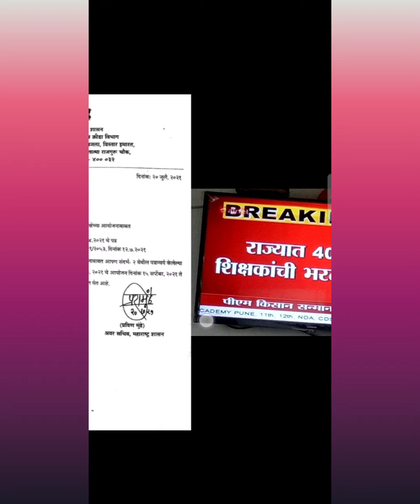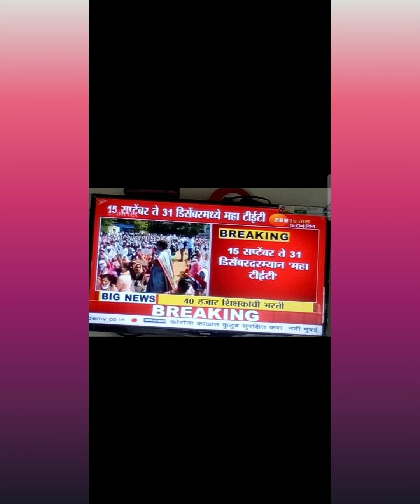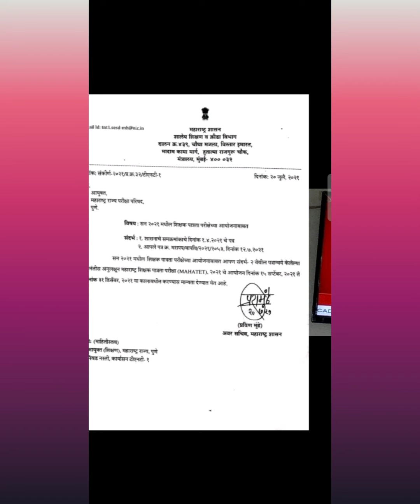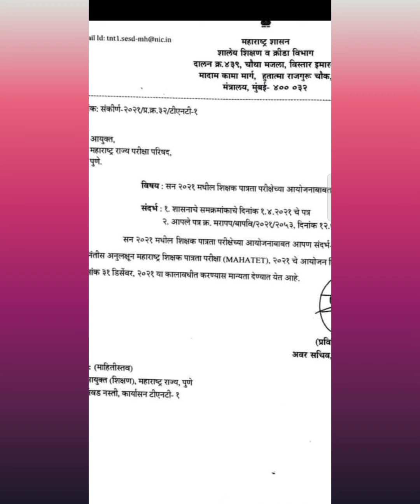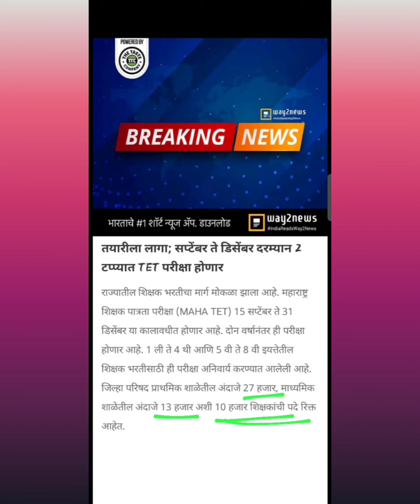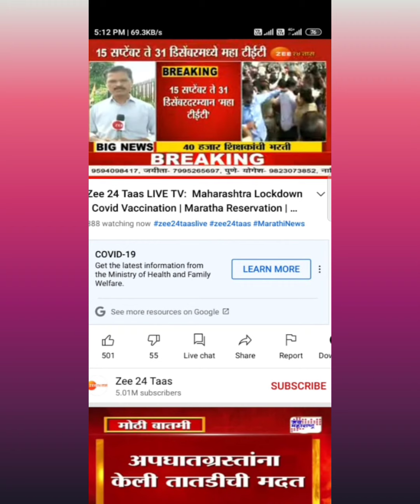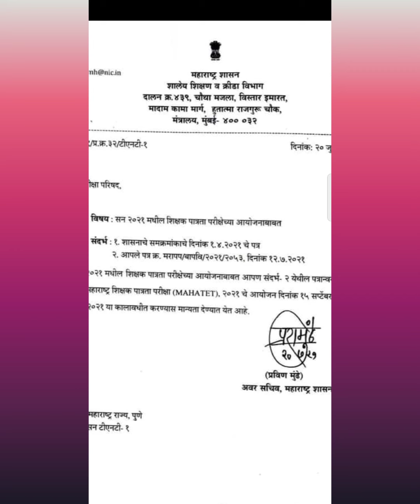MAHA TET 2021 और शिक्षक भरती की खबरें ।।(इरफ़ान अकरम खान)